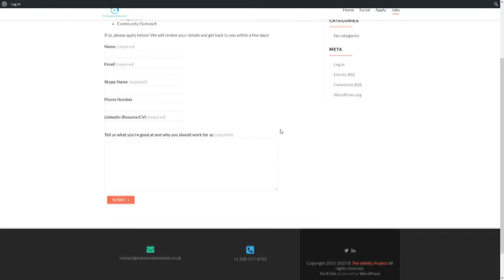A NEW YOUTUBE NETWORK - THE TRANSCEND NETWORK [Generation One: "Wolfboy Tech"]